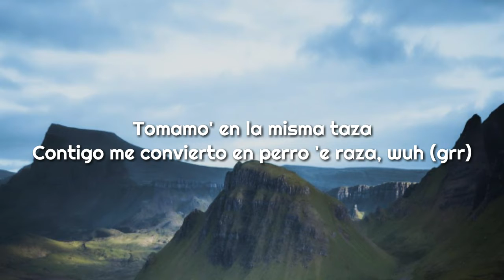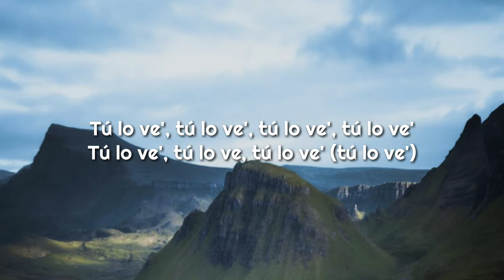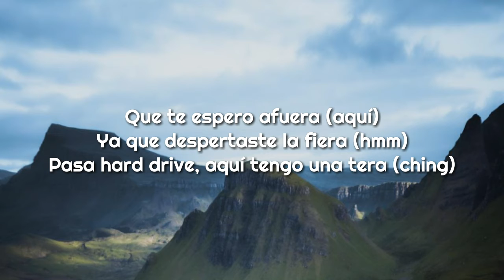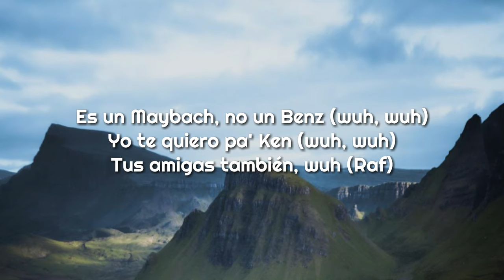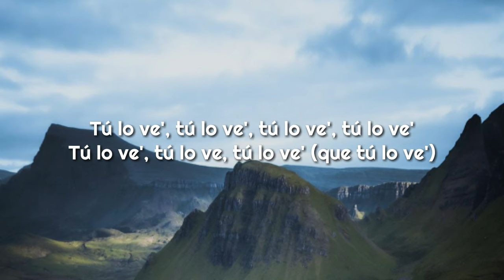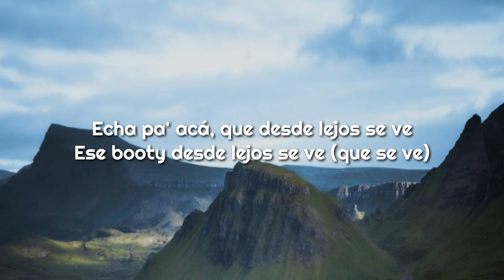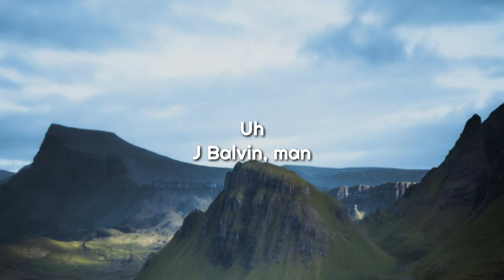J Balvin - Verde (Lyric Video)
J Balvin

Lyrics 📝

Yeah, yah, yah, yah, ah, yah
Colores
Wuh, wuh, wuh, pa'

Hay party en la terraza, ey
No va haber nadie en mi casa
Tomamo' en la misma taza
Contigo me convierto en perro 'e raza, wuh (grr)
Por más que le traten no les da (ey, wuh)
Llegan full de seguridad (yeah, yeah)
Ganan siempre, todo se le' da (wuh, wuh, wuh, wuh)
Hay niveles pa' llegar, mejor no miren pa' acá, ey

Tú lo ve', tú lo ve', tú lo ve', tú lo ve
Tú lo ve', tú lo ve, tú lo ve'
Echa pa' acá, que desde lejos se ve
Ese booty desde lejos se ve
Echa pa' acá, que desde lejos se ve (se ve)
Ese booty desde lejos se ve (se ve)

Lo hace bien, demasiao bien
Tú y tus cadera' se llevan un cien
Al carajo las pena', si quieres más ten
Sin escalera', aquí en el top ten, ey
Uff (ah)
Dale, acelera (acelera)
Ey
Que te espero afuera (aquí)
Ya que despertaste la fiera (hmm)
Pasa hard drive, aquí tengo una tera (ching)

Dale, móntate, ven (wuh, wuh)
Como tú no se ven (wuh, wuh)
Baby, tírate pa' ponerte en el sartén (wuh, wuh)
Las cadenas de Ben (wuh, wuh)
Es un Maybach, no un Benz (wuh, wuh)
Yo te quiero pa' Ken (wuh, wuh)
Tus amigas también, wuh (Raf)

Tú lo ve', tú lo ve, tú lo ve' (yo lo veo)
Echa pa' acá, que desde lejos se ve (a to' los veo)
Ese booty desde lejos se ve (yeah)
Tú lo ve', tú lo ve', tú lo ve' (si, tú), tú lo ve'
Tú lo ve', tú lo ve (y tú), tú lo ve' (y tú)
Echa pa' acá, que desde lejos se ve (que se ve)
Ese booty desde lejos se ve (que se ve)
Tú lo ve', tú lo ve, tú lo ve' (wuh, wuh)
Ese booty desde lejos se ve (yah, yah)
Tú lo ve', tú lo ve, tú lo ve' (que tú lo ve')

Uh
J Balvin, man
J Balvin
Sky Rompiendo
En la pista
Rompiendo en to'
Tú lo ve'